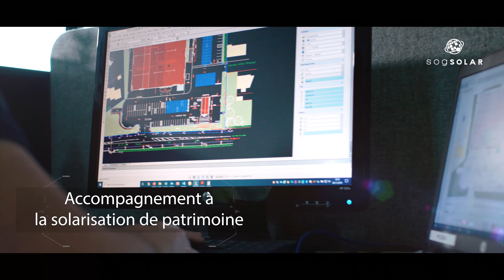System Off Grid devient SOG Solar ! Cabinet Ingénierie et Conseil en énergie solaire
9 ans après sa création, System Off Grid change de nom et devient SOG SOLAR !